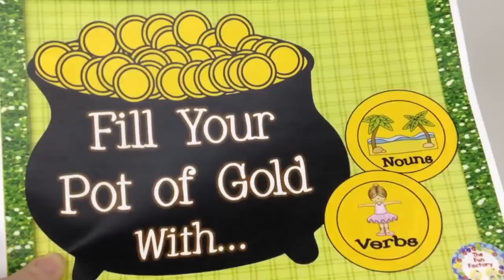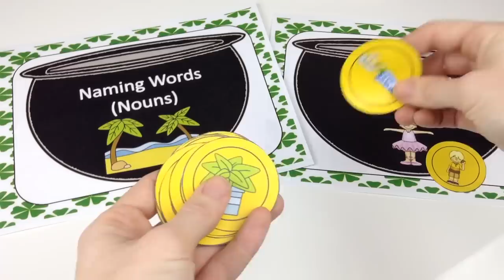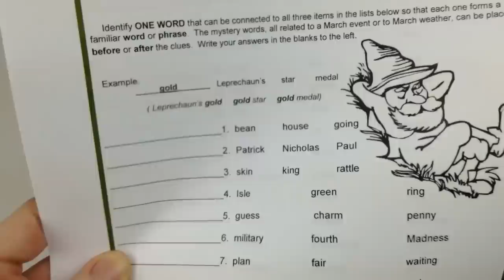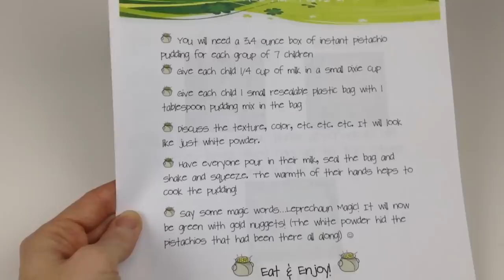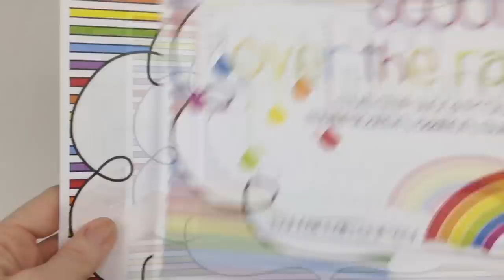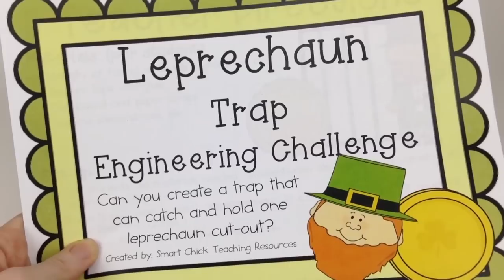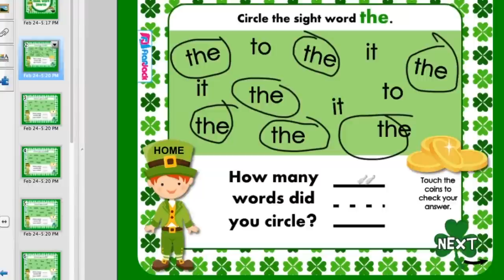TpT St. Patrick's Day Classroom Freebies K-5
Get your freebie fix this St. Patty's Day with these fabulous freebies by some amazing teacher authors! Also, be sure to check out super duper St. Patrick's Day linky party going

Be sure to follow my TpT store and blog for lots of fun freebies and resources!